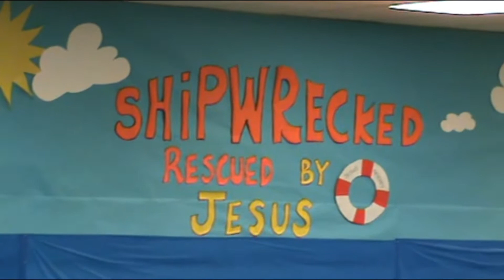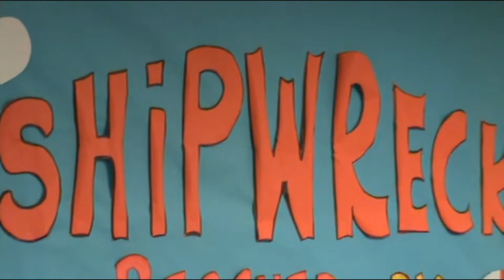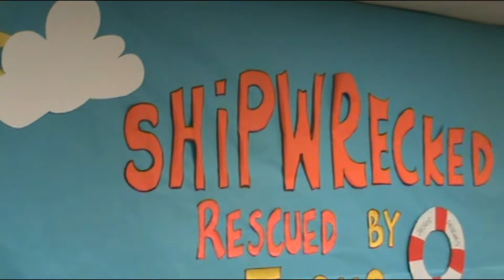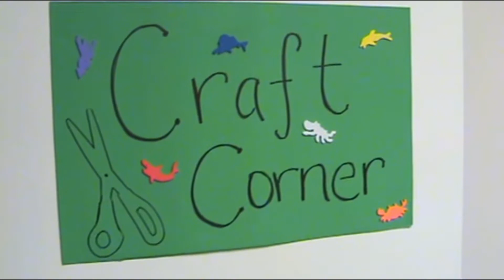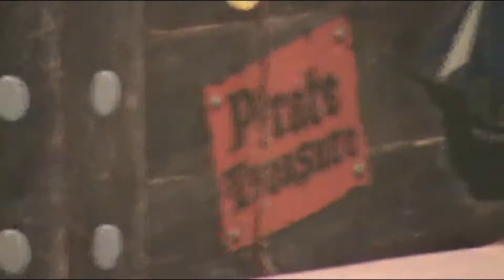VBS 2018. HFGCOG HOUSTON. JUL, 2018.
HFGCOG HOUSTON.